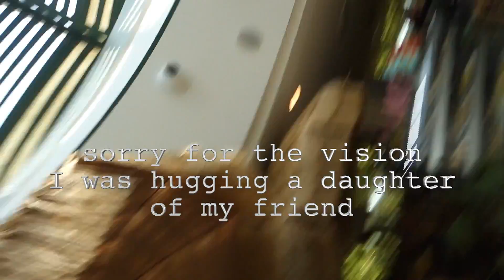Mid July Marbella 2017 Vlog #25 I Saeko Hamada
Mid July Marbella Life. Charity work, Business gathering ,Beauty treatment, Ice Champagne Lecture, Rotary Club Gala, Walking on a beach, ANASTACIA live concert with friends. I hope you all having a wonderful summer so far.